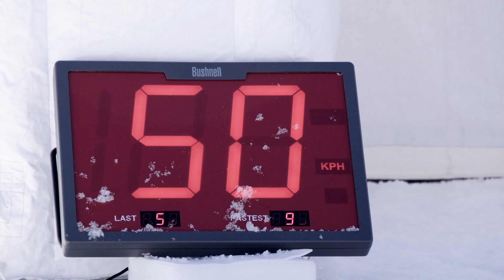Snow Volley Tour Andermatt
Highlights der Snow Volley Schweizermeisterschaft 2019 in Andermatt, organisiert durch Zone B.